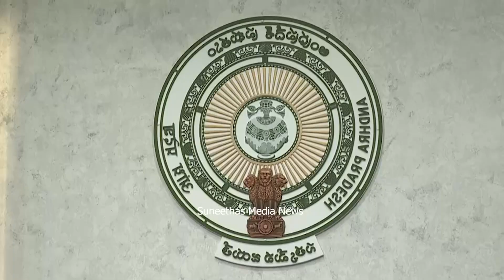CM Jagan review of housing in the camp office | jagan review meeting | Tadepalli | IAS Sri Lakshmi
For More Latest Telugu Political News and Telangana News and AP News